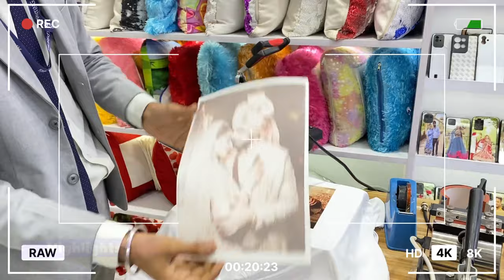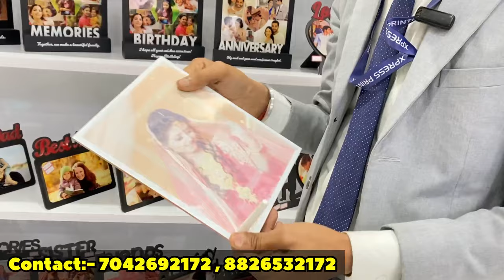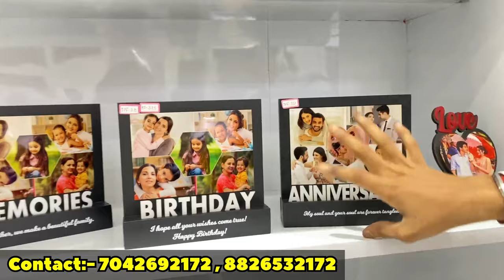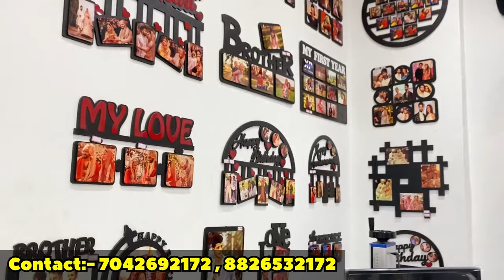हर रोज़ की कमाई ₹10,000 इस Business में,T-Shirt,mug Printing Machine | Sublimation Printing Machine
इस Business में हर रोज़ की कमाई ₹10,000 ,T-Shirt,mug Printing Machine | Sublimation Printing Machine

XPRESS PRINTING NOIDA
Importer Of T-SHIRT PRINTING MACHINE, SUBLIMATION ITEMS

Xpress Printing

Khasra no 1214 Gali no -2 Hanuman vihar Sec-49 Noida Near Ritwaan hotel UP 201304

Sales Team :- 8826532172 , 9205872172 ,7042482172

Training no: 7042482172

how to set up a t shirt printing business,
t shirt printing business for beginners,
t shirt printing business in west bengal,
best t shirt printing machine for small business,
best t shirt printing method for small business
how to start cups printing business,
cup printing machine business,
cup t shirt printing business
x press printing
x press printing machine in india
x press printing noida

                        VIDEO DECLAIMER-

PURPOSE

Mug Printing Machine, Mug and T Shirt printing Machine, Cap Printing Machine, Epson L1800 Sublimation Inkjet Printer, Cotton Heat Transfer Paper, Dark T Shirt Transfer Paper, A4 Sublimation Paper, A3 Sublimation Paper, Sublimation Ink, T Shirt Heat Transfer Vinyl, T Shirt Heat Transfer Flock, Sublimation Tape (Heat Tape), Button Badge Machine, Blank Badge Row Material, Sublimation Blank Plain White Mugs, Sublimation Beer Mugs, Sublimation Ceramic Plates, Sublimation Aluminium Sipper Bottles, Thermocol Box for Mug Packing, Sublimation Ceramic Tiles, Sublimation Table Clocks, Wall Clocks, MDF Coasters, Acrylic Coasters, Photo Stands, Sublimation Rock Photo Frames Sublimation Stones SH Series, Sublimation Glass Photo Frames and Clocks BL Series